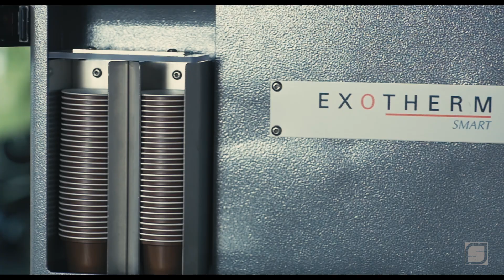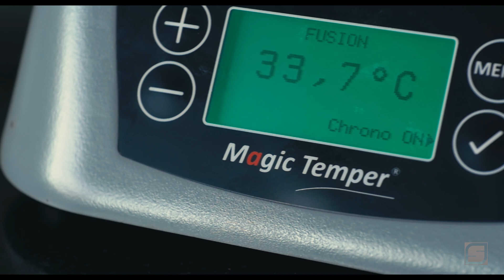Comment tempérer avec le magic temper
Explication  du tempérage avec le Magic Temper de Statice tempering.
Ensemencer toutes vos masses contenant du beurre de cacao.